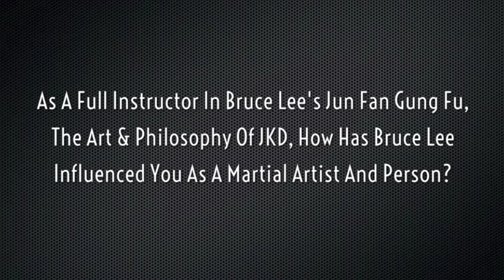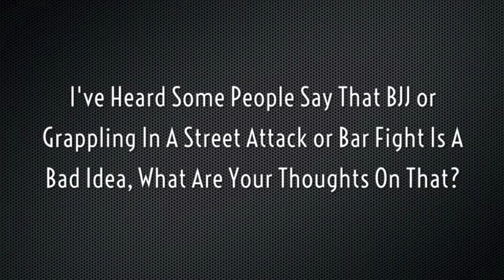Ask The Expert Series - 2 - Juan Perez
JUAN PEREZ
Owner/Head Instructor, Combatives Unlimited

Juan Roberto Perez has studied extensively with many of the finest instructors and years of intense training has led to his Full Instructor's credentials in Bruce Lee's Jun Fan Gung Fu The Art and Philosophy of Jeet Kune Do, Kali Filipino Martial Arts, Maphalindo Silat and Madjapahit Martial Arts under Tuhon Dan Inosanto (Protégé of Bruce Lee).

Juan has also earned his instructorship with Burton Richardson. Juan assisted Burton in teaching many classes at the JKDU HQ in Honolulu, Hawaii. Juan was featured in many magazine articles with Burton and assisted Burton in his Choke Em Out and The Science to The Fight DVD Series.

Juan has trained and continues to train with some of the top instructor's in BJJ and submission wrestling for the past 18 years, including the Machado Brothers, Erik Paulson, Egan Inoue, Baret Yoshida, Charuto Verissimo, Romero "Jacare´" Cavalcanti and the late Larry Hartsell. Currently training with 7th Degree Red and Black Master Luiz Palhares.

Juan has more than 20 years in the Military as a Airborne Ranger serving in Iraq, Afghanistan, Panama, Hawaii, Georgia and North Carolina at Fort Bragg 82nd ABN DIV. Juan was in charge of the hand to hand combative program for the U.S. Army Rangers from 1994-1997 and from 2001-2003 while assigned to Charlie company 4th Ranger Training Battalion, when he founded Combatives Unlimited (EST: 1995) a functional no nonsense approach to close quarter combat for the military and civilian's alike, a Total Street Concept. Juan believes in bringing out the functional purpose of the Martial Arts for the streets from punching, kicking, throwing, submission and the offense and counter attacks when dealing with edge or impact weapons.

Juan enjoys sharing his knowledge through seminars and private lessons. He is known for teaching a dynamic class in a relaxed atmosphere, with ample time taken to highlight the fine points of the arts. If you have not had a chance to train with Juan, you can get a preview of his teachings through his tip of the week and online instruction.